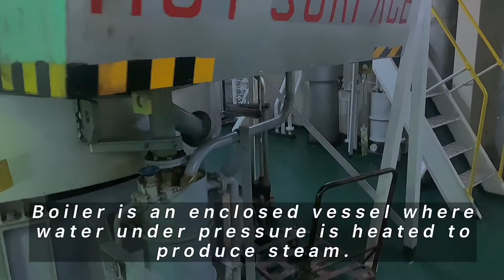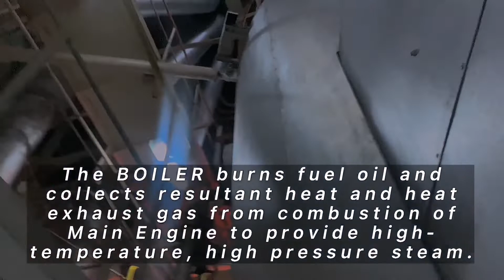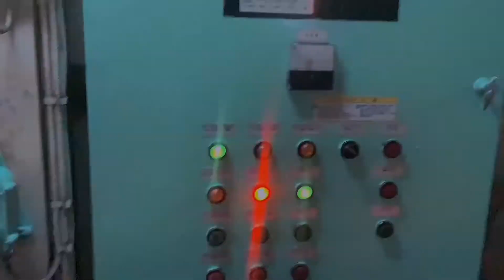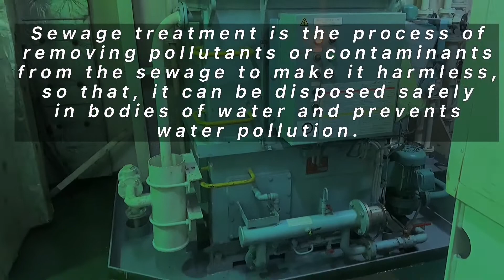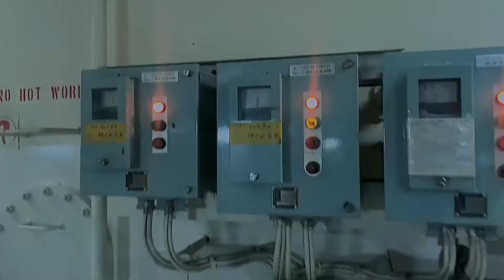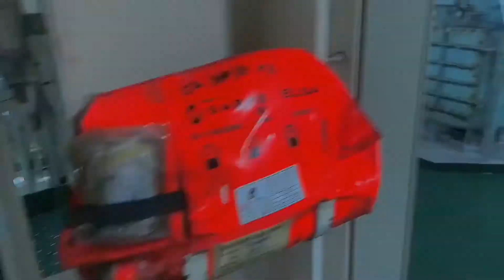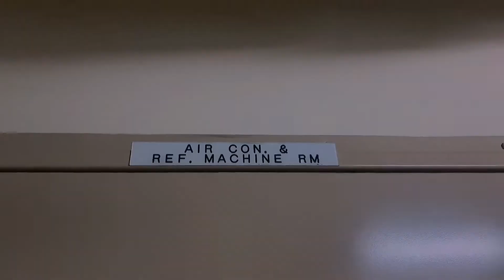SHIP'S ENGINE ROOM TOUR |MAKINISTA VLOG (VLOG 014)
A quick tour of the Ship's Engine Room

For those interested or curious about the Marine Engineering course or the seafaring profession in general, this episode shows you around a typical engine room onboard a Bulk Carrier ship.

AYAN KALIKOTS